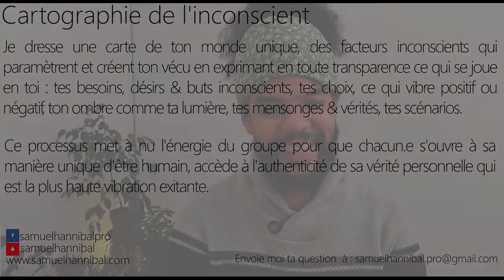Pourquoi je ne suis pas autonome professionnellement ?